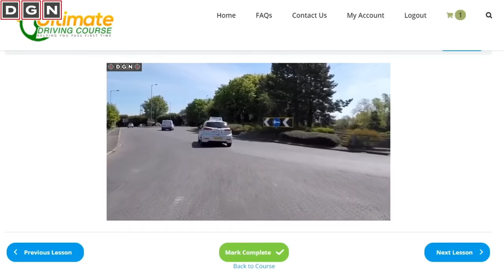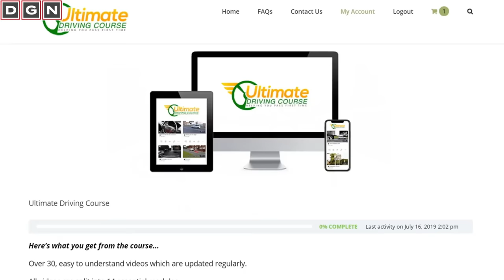Experienced Driver STORMS OUT After Failing Test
Jake, an experienced driver of 10 years, attempts to pass a mock driving test with Pin. What ensues is a series of comical events that will leave you laughing. Jake proves that even the most experienced drivers can make mistakes. But through it all, Jake and Pin maintain their composure and good sense of humor.

This video is a must-watch for anyone who has ever been behind the wheel, or who simply enjoys a good laugh.

If you are learning to drive or will be starting soon please check out my Ultimate Driving Course. The Ultimate Driving Course itself has been designed to enhance your Driving Journey helping you save time and money on your driving Lessons by offering structured and informative videos on every single topic required to pass your test for the price of one lesson

But don’t take my word for it, I have unlocked the first three modules/10 Videos of the Automatic and Manual Editions of the Ultimate Driving Course for you to try.

We have now introduced a FREE TO ACCESS Theory Section. As part of Phase 1 you can now access the below features.

• Practice Theory Questions
• Road Sign Flashcards
• Theory Mock Tests

These new features will be free to access regardless of whether you have purchased the Ultimate Driving Course or not.

00:00 Preview
00:28 Intro
01:44 Could You Tell Me How You Check Your Brakes Are Working?
04:15 Should I Drive Like I am trying to Pass or how I actually Drive?
05:15 Start of Driving Test
05:40 Minor Fault: Mirrors
06:22 Good Observations
07:28 Minor Fault: Signal
07:45 Did you pass your Driving Test first time?
08:30 Minor Fault: Hesitation
09:10 Good Positioning at a Difficult Turn
09:35 Minor Fault: Steering
09:57 "Waste of time, We Didn't even do Anything"
10:26 Minor Fault: Adequate Clearance
11:05 Good Response to Signs
11:35 Jake's Worst Experience as a Driver
12:41 Reverse Parallel Parking
13:48 Minor Fault: Positioning
15:20 "Fu#k Off! You Can Get A Bus Through There!"
16:48 Minor Fault: Speed
17:52 6 Serious Faults Coming Up
18:00 Hooray
19:10 Jake's Driving Test Part 2
19:37 Serious Fault: One Way Road: Positioning
20:58 Serious Fault: Emergency Stop - Braking & Observations
21:43 Minor Fault: Steering
23:55 Serious Fault: Signal
25:19 Good Lane Selection
26:35 Serious Fault: Reverse Bay Parking - Observations & Accuracy
27:45 End of Test Feedback
30:20 Jake Storms out
35:35 Jake Negotiates His Serious Faults Down to Zero and Passes